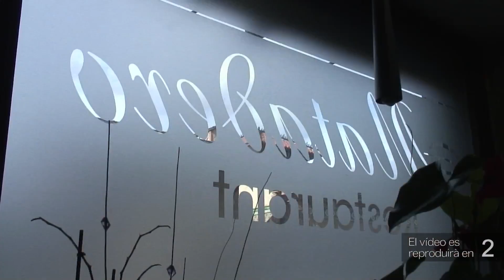Recta final de les obres de l’aparcament del fossat de l’Hospital de Tortosa Verge de la Cinta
Recta final de les obres de l’aparcament provisional del projecte d’ampliació de l’Hospital de Tortosa Verge de la Cinta. Ja està aixecada l’estructura i la previsió és que els treballs finalitzin d’aquí un mes, seguint el calendari fixat per Salut. El projecte ha servit per substituir l’actual aparcament de la zona del fossat amb un pàrquing de tres plantes desmuntable amb més de 400 places. Així, es pretèn millorar els problemes d’aparcament i de mobilitat que arrossega des de fa anys l’hospital, mentre durin les obres d’ampliació. Per tant, aquest és un pàrquing provisional fins que no es construeixi el definitiu. Un cop finalitzi l’obra, començarà la construcció del nou edifici, situat davant l’actual. El projecte també contempla la reforma de la segona planta de l’edifici existent, una passarel·la per connectar els dos espais i un ascensor entre l’hospital i el centre de la ciutat.